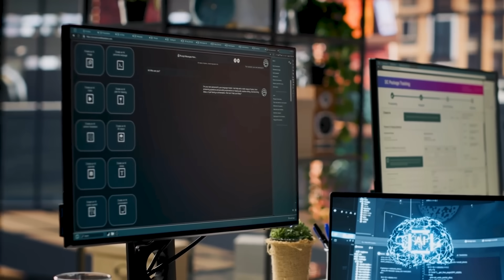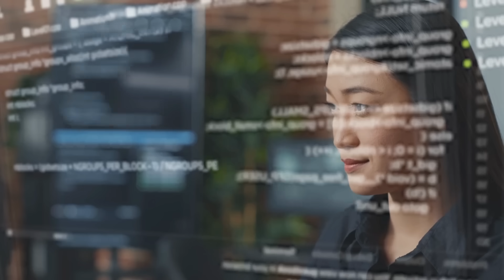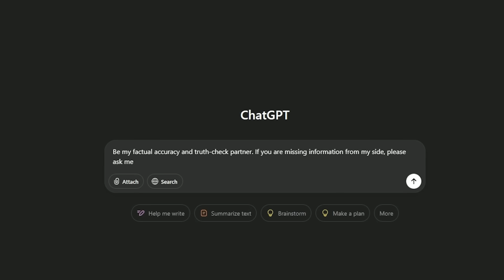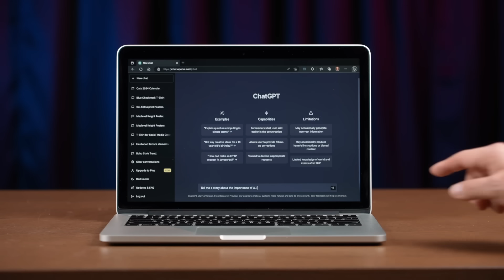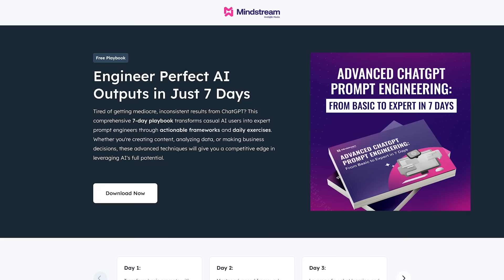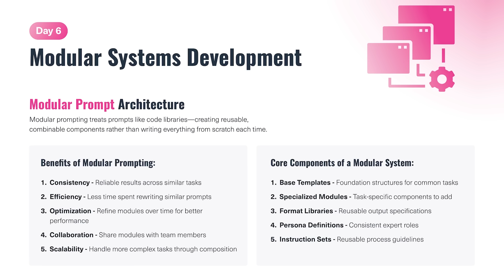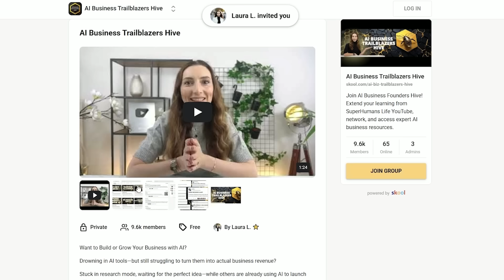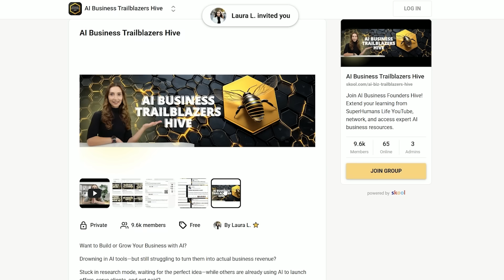3 Genius Prompts That Save Me 20+ Hrs A Week (ChatGPT, Gemini, Claude)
Today I am sharing the ChatGPT prompts that save me the most amount of time in a week. These are excellent if you are starting your journey to use AI for yourself, in your business or in your side hustle.

CHAPTERS

00:00 Introduction
00:26 The three strategic prompts
00:51 The "Accuracy and Truth" Prompt
01:45 The CCC Framework
04:25 Variations for the Accuracy Prompt
07:32 The "Creativity and Brainstorming" Prompt
12:09 The "Memory" Prompt
15:26 Summary and call to action